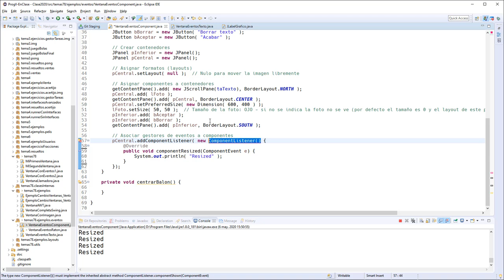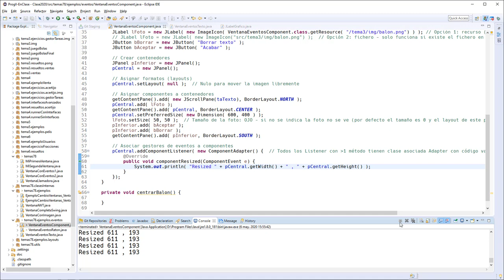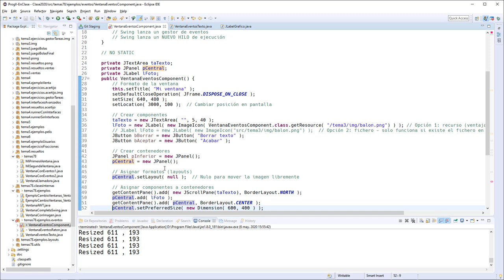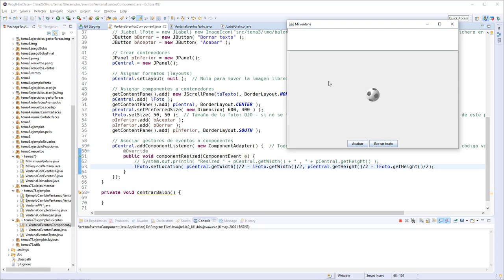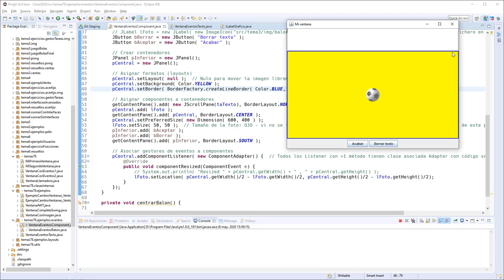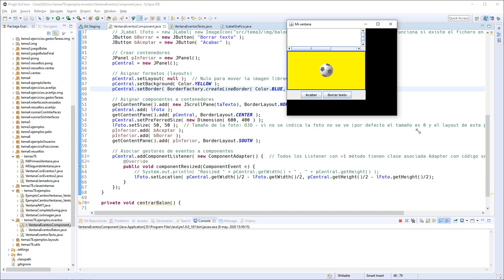Temas7 9 Eventos 06 Evento de componente cambio de tamaño